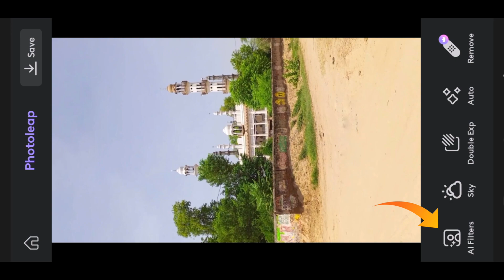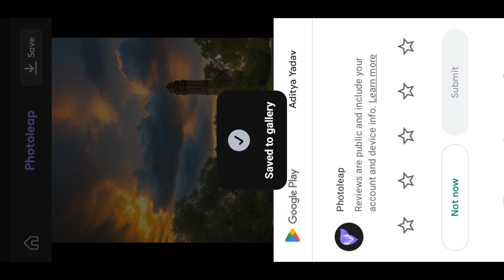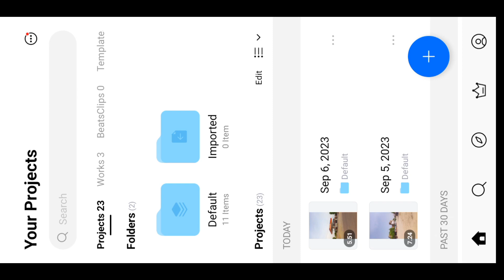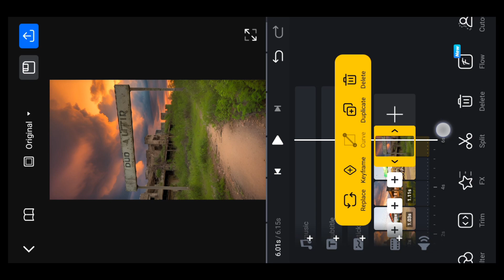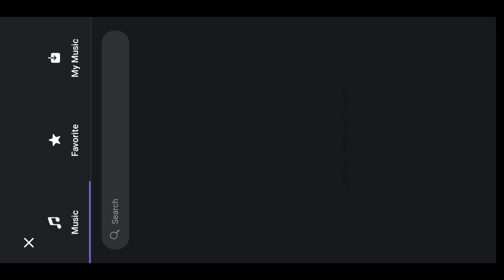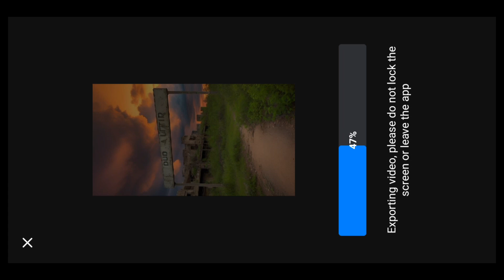Rawla Mandi Ai Video Editing || Ai Video Kaise Banaye || Ai Photo Editing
Rawla Mandi Ai Video Editing || Ai Video Kaise Banaye || Ai Photo Editing || Ai Video Editing

                             Hey Guy's ❣️
Welcome Back To My Yt Channel. So Dosto Aaj Ke Es Video Me Mai Bataunga Aap Log Rawla Mandi Ai Video Editing Kaise Kar Sakte Ho.

 Instagram reels
ai video kaise banaye
scene change video editing
Instagram reels kaise banaye
 photoleap app
 photoleap app se video kaise banaye
ai vídeo kaise banaye
ai ai ai song
ai video
reels viral video edit
ai reels video editing
reels
instagram reels
trending video,
videoleap ai video editing.
capcut video edit,
dub video in hindi,
viral video, ansha afridi viral video, ramanamma full
video song,
viral videos, dilwale hindi movie,
rawla mandi ai
dubbing video,
blind girl video,
ad dubbing video,
pithoragarh prank video,
pithoragarh dance video,
santhali video ty,
narendra tudu nevw santhali video,
ai photo editing tutorial,
rock lama new video,
dancevideo,